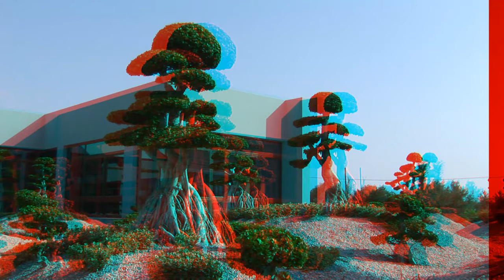blue lagoon resort 3d stereoscopic hotel visio club HD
please use 3d glasses blue and red is 3d stereoscopic anaglyph video